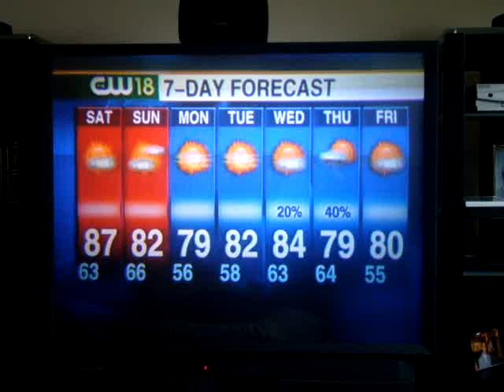Chief Meteorologist, Tony Mainolfi - "Ohhhhhhh... oh yeah"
The greatest weatherman in the world.

Mainolfi can be seen each day at 5, 6 and 11 p.m. He also contributes his weather expertise to the station's 24-hour weather network, WESH 2 Weather Plus.